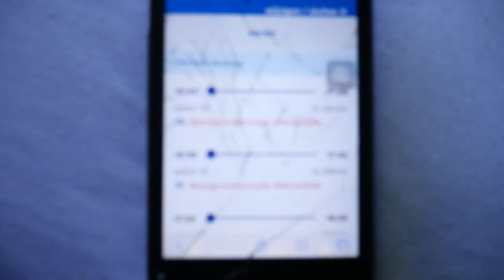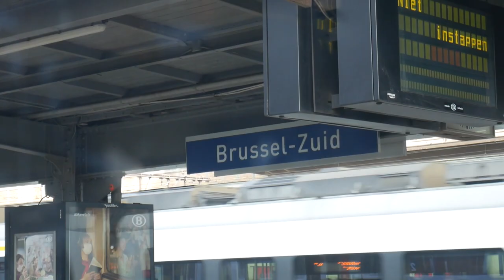EERSTE KEER MONSTER IN LEUVEN